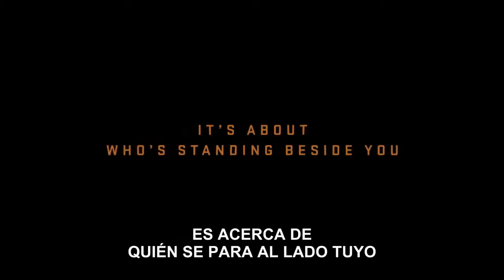Recomendación: Solo los valientes (Josh Brolin, Miles Teller)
Only the Brave 2017 (Solo los valientes)
"Los Granite Mountain Hotshots eran un equipo dentro del Departamento de Bomberos de Prescott cuya misión era combatir los incendios forestales y en 2013 luchó contra el incendio de Yarnell Hill, uno de los más mortíferos de EE. UU."
Definitivamente una historia real inspiradora y poderosa. El director Joseph Kosinski (Tron: Legacy, Oblivion) se aparta de su habitual género ciencia ficción con esta película y ofrece un recuento honorable de hombres notables y valientes. El elenco es sólido, con Josh Brolin, Miles Teller, Jeff Bridges, Taylor Kitsch y Jennifer Connelly, todos brindando actuaciones sobresalientes. En general, tiene algunos momentos formulados, pero es una narración honorable y una dedicación a los bomberos de la vida real y familias que sufrieron esta tragedia.
Disponible en Netflix